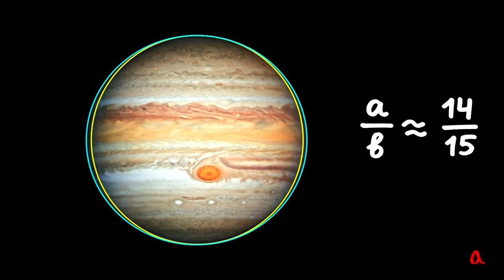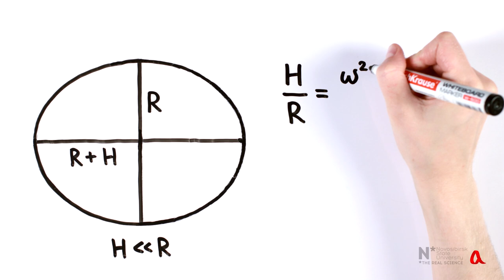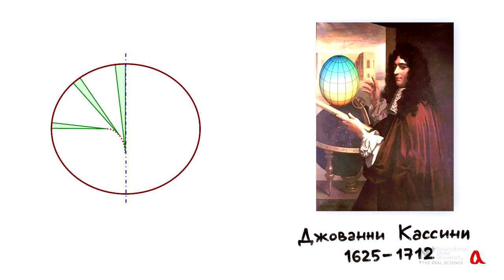Форма Земли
Форма Земли определяется в первую очередь законом всемирного тяготения (Земля = шар), во вторую - её вращением (Земля = эллипсоид вращения).